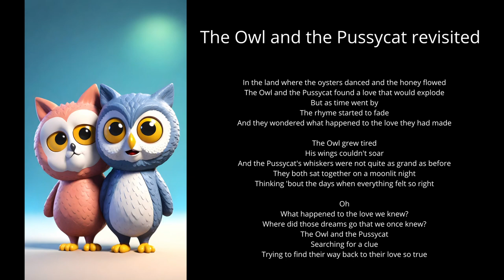The Owl and the Pussycat revisited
In the land where the oysters danced and the honey flowed
The Owl and the Pussycat found a love that would explode
But as time went by
The rhyme started to fade
And they wondered what happened to the love they had made

The Owl grew tired
His wings couldn't soar
And the Pussycat's whiskers were not quite as grand as before
They both sat together on a moonlit night
Thinking 'bout the days when everything felt so right

Oh
What happened to the love we knew?
Where did those dreams go that we once knew?
The Owl and the Pussycat
Searching for a clue
Trying to find their way back to their love so true